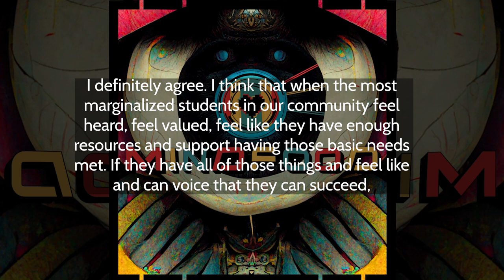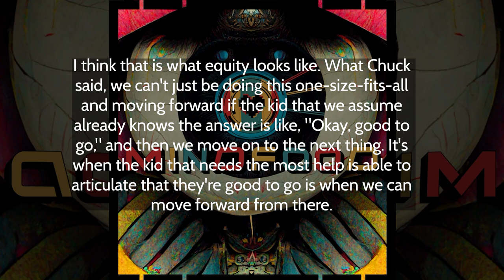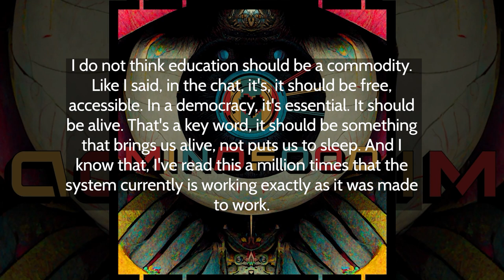Top 3 Interdisciplinary Lessons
“Interdisciplinary learning cultivates a mindset of active inquiry that draws from a range of disciplinary ways of thinking in order to investigate essential questions and ideas about the world.”

We so frequently hear from kids & community alike the need for purpose-driven learning experiences, rooted in the world outside of school as a contrast to their experience of school as individualized, isolated & isolat-ing: that is to say, not really connected to things they find meaningful & valuable to learn about, not connected to the peer & community relationships they want to build, and not connected the world outside of school.

So what is interdisciplinary learning, what informs the need for it? What are our top 3 interdisciplinary learning ideas?